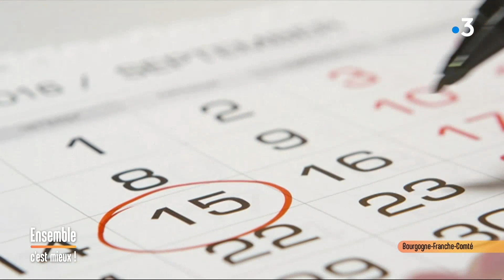Faire parler les astres : Ensemble c'est mieux !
Connaissez-vous la différence entre l'astrologie et l'astronomie ?
Cyril Richard est ingénieur de recherche au CNRS de Dijon et spécialiste en spectroscopie moléculaire, il était l'invité de Pascal Gervaize.
Une occasion unique de poser la question du moment : Y a t-il un trou noir dans la Galaxie ?

Une séquence de la matinale de France 3 Bourgogne Franche-Comté.

Ensemble c'est mieux !
Du lundi au vendredi à 10h50